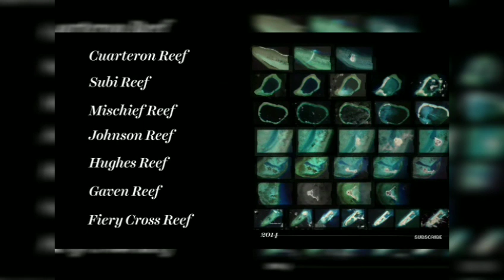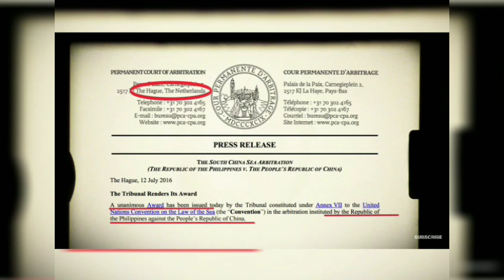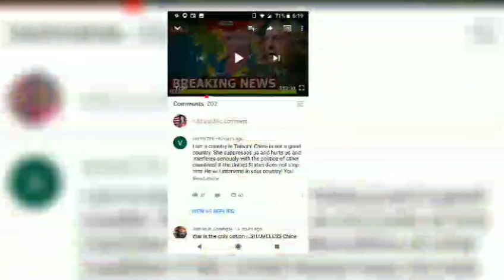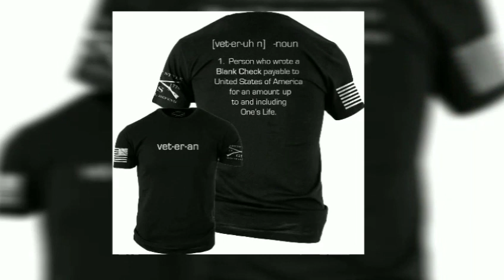General Ma++is reveals why US Navy South China Sea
🚨Since many of my videos are “controversial” and get $hadow Ba**ed  any and all support will be
greatly appreciated  🙏

                   ☕️💰💗TIP JAR💗💰☕️

🇺🇸 100% Made is the USA 🇺🇸
100% ALL NATURAL Harsh Chemical free
SKINCARE & Harsh Chemical Free
 Professional makeup previously
only available to Celebrities &
 pro makeup artists

Guys this is perfect for Gifts for that special lady in your life perfect for teens you don't want your children using chemical ridden products don't hesitate to message me or leave a comment I can help you choose the perfect products for You or a loved one.

Survival supplies